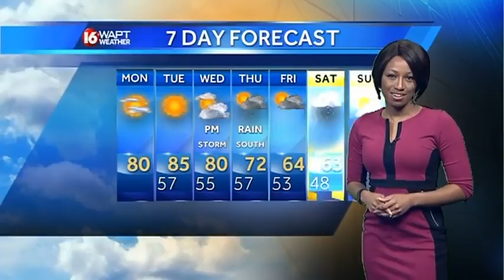Monday morning weather webcast